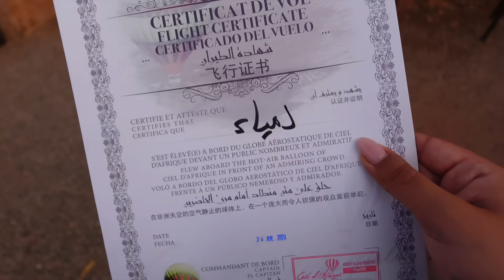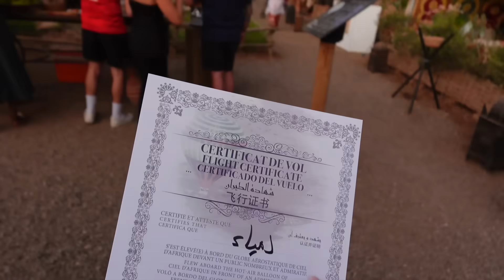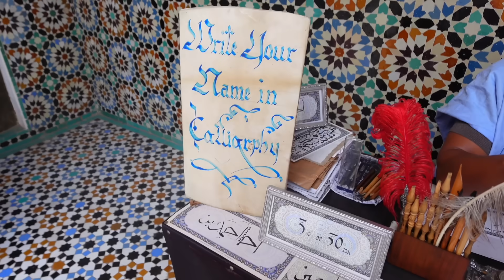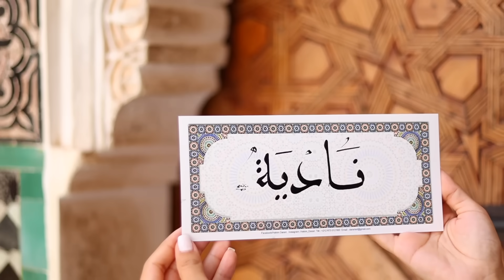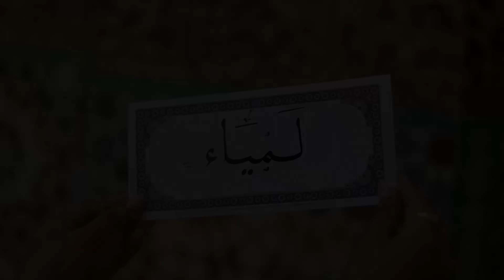A weekend with my sister in Marrakech 🇲🇦☀️ |ويكاند فمراكش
اصلنا أنا و اختي مراكشيات و كلنا افتخار 🫶🏼🇲🇦
توحشنا مراكش و قررنا ندوزو فيها الويكاند ☀️😍
مراكش مدينة ماكتشبه لحتى مكان فالعالم ، فيها خليط زوين مابين التراث العريق و الحداثة اللي غادي يخليك كل شوية ترجع لها باش تجمع ذكريات اكتر و
اكتر 🔄🥰